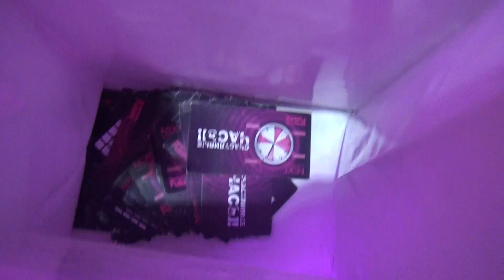NEXT Prime Almaty: Розыгрыш часов Swatch